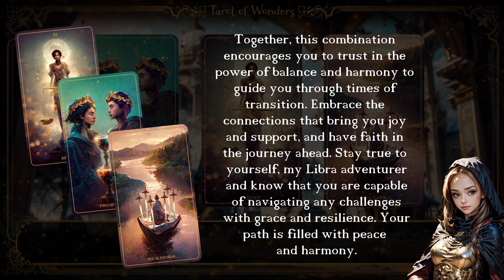Libra Tarot Reading - May 15th, 2024 - Tarot of Wonders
Libra Adventurer! Greetings! Krystaria is here to guide you through this week's tarot journey with insights to uplift your day and steer your course.

If the Santus Concorida Tarot deck resonates within you, consider making it your own at

Justice (Major Arcana) - This card represents fairness, balance, and integrity. For Libras, it signifies a need for impartiality and making decisions based on rational judgment. Seek harmony and fairness in your relationships and strive for balance in all areas of your life. Trust in the principle of karma and act with integrity.

Two of Cups (Minor Arcana) - This card symbolizes partnership, harmony, and mutual attraction. For Libras, it suggests a deep connection and emotional bond with a significant other or close friend. Embrace the give-and-take of relationships and nurture the connections that bring you joy and fulfillment.

Six of Swords (Minor Arcana) - This card represents transition, moving forward, and finding peace. For Libras, it indicates a period of transition and leaving behind the past. Trust in the journey ahead and have faith that you are moving towards calmer waters. Embrace change with grace and optimism.